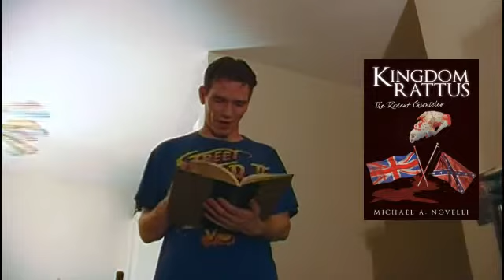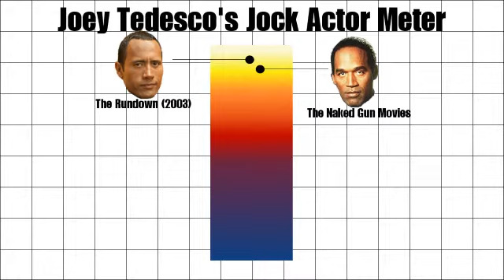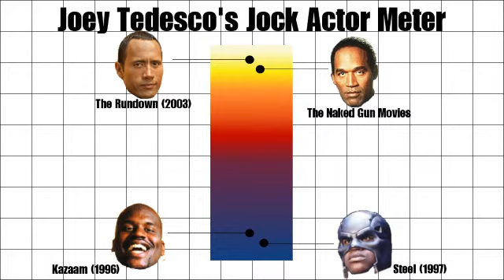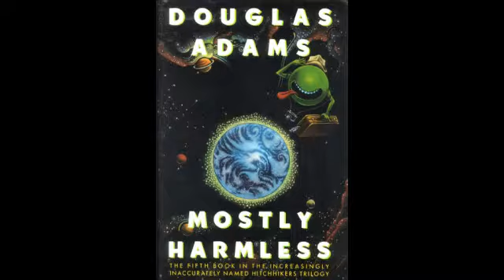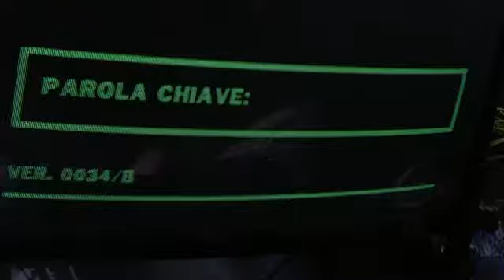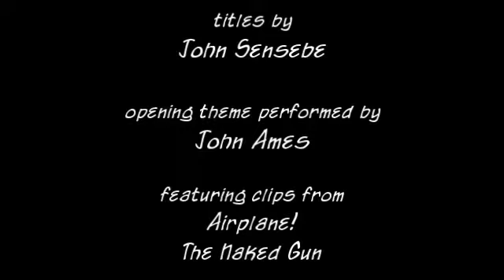Double Team (1997) Review - Mr. Mendo's Hack Attack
On this episode, it's Mr. Mendo: The Lost Reviews! Mendo is currently lacking a computer, so we've unearthed his unfinished review of Double Team, starring Jean-Claude Van Damme, Dennis Rodman, Mickey Rourke, indestructible vending machines, and a tiger. Watch as Mendo's comrades, including the Cinema Slob, Johnny Oldschool, and host Joey Tedesco help to piece together this rare artifact into something resembling an actual review.